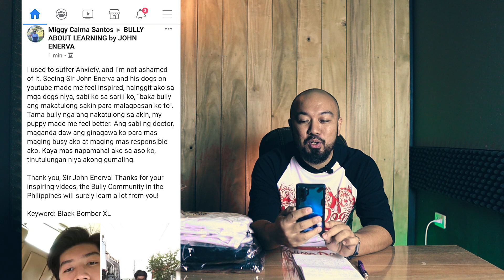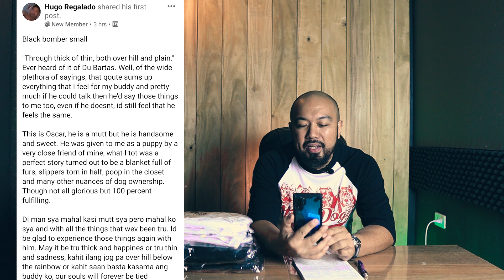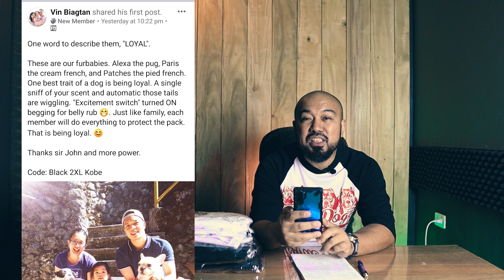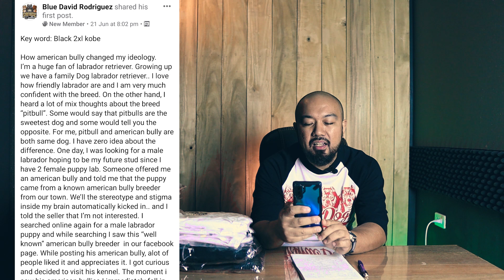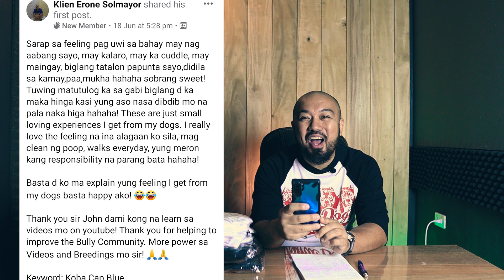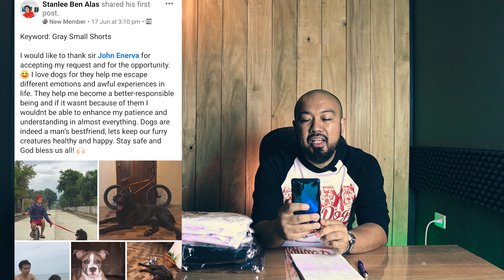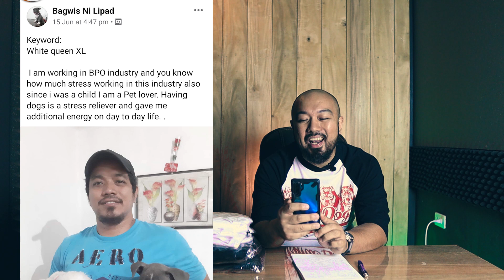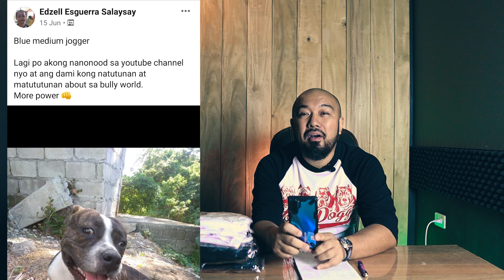1st Channel Giveaway, Winners announced!!!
Big thanks to YOUTUBE!
Big thanks to all who have supported my channel, were only just beginning!